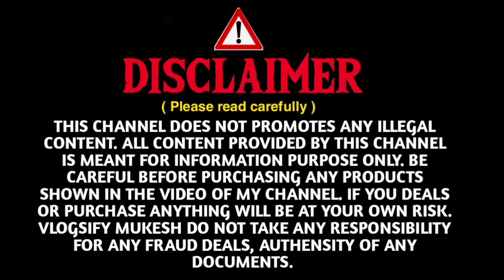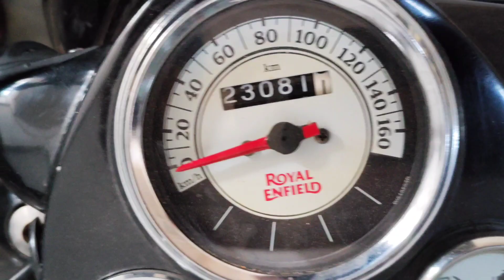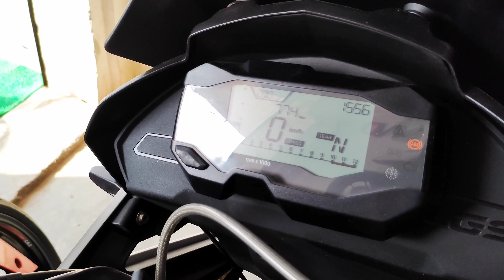Second hand Sports Bike in Ranchi 2022 | मात्र ₹46,000 मे खरिदे 💥 | KTM, MT, BMW, Pulsar, Bullet 🔥❤️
Soo, aaj ke iss video me maine aapko Second hand Sports bike ki collection dikhaya hai, I hope ki aapko video pasand aayi hogi agr video pasand aaya tho make sure you Hit the Subscribe button and press the bell icon for more lastest videos.

🔴 Showroom name :- Wheeler Dealer
🏡 Showroom address :- Old HB. Road, near Samford Hospital Kokar Ranchi, Jharkhand

Be careful before purchasing any product shown in the video of my channel. If you deals or Purchase any thing will be at your own risk. Vlogsify Mukesh do not take any responsibility for any fraud deals, authensity of any documents.

Keep Loving ❤️✌️